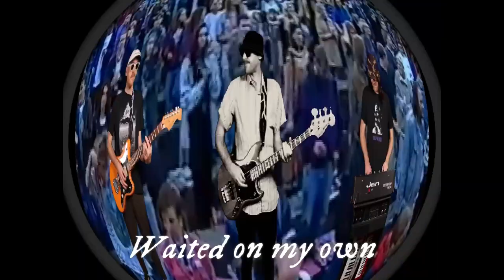Dignan Porch - Electric Threads